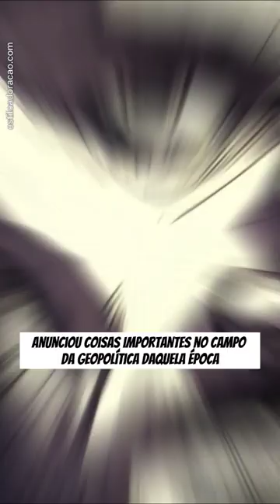CURIOSIDADES SOBRE O PROFETA ELISEU NA BÍBLIA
Conheça algumas curiosidades sobre o profeta Eliseu na Bíblia.

Eliseu foi o auxiliar e sucessor do profeta Elias na escola profética de Israel. O nome Eliseu significa “Deus é salvação”. Foi o próprio Deus quem ordenou que Elias convocasse Eliseu para o ministério. Antes de seguir como um tipo de aprendiz de Elias, Eliseu era um jovem que trabalhava no campo lavrando a terra com seus pais. Eliseu permaneceu como auxiliar de Elias até que o dia em que o profeta foi levado ao céu. Mas antes, Eliseu pediu porção dobrada do espírito de Elias. Isso basicamente significava que Eliseu desejava ser o herdeiro de Elias na tradição profética de Israel. E de fato Eliseu ficou com o manto de Elias, indicando que ele daria continuidade ao seu ministério.

O ministério profético de Eliseu foi marcado por muitos milagres. Através de Eliseu, Deus curou, ressuscitou, multiplicou alimentos, abriu as águas do rio Jordão, anunciou coisas importantes no campo da geopolítica daquela época, e muito mais. Inclusive, somente o Senhor Jesus Cristo realizou mais milagres que Eliseu na história bíblica. Alguns estudiosos acreditam que o profeta Eliseu viveu até perto dos noventa anos de idade, mas o legado do ministério de Eliseu atravessou os séculos.